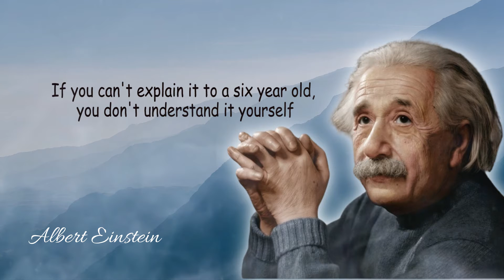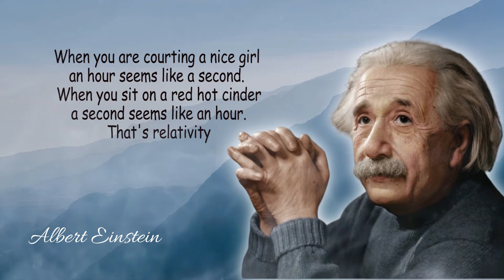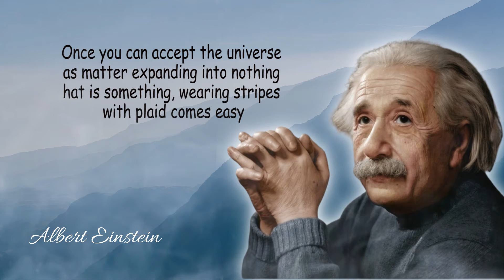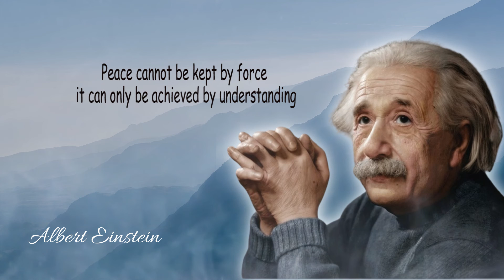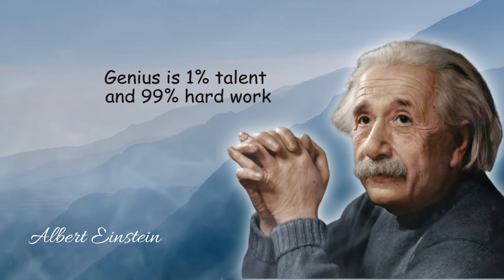Albert Einstein Quotes That are From a Truly Genius Brain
Albert Einstein is a German-born physicist who developed the special and general theories of relativity and won the Nobel Prize for Physics in 1921 for his explanation of the photoelectric effect. Einstein is generally considered the most influential physicist of the 20th century. Albert Einstein was granted permanent residency in the United States in 1935 and became an American citizen in 1940, although he chose to retain his Swiss citizenship. During the war Einstein’s colleagues were asked to journey to the desert town of Los Alamos, New Mexico, to develop the first atomic bomb for the Manhattan Project. Einstein, the man whose equation had set the whole effort into motion, was never asked to participate. Voluminous declassified Federal Bureau of Investigation (FBI) files, numbering several thousand, reveal the reason: the U.S. government feared Einstein’s lifelong association with peace and socialist organizations. (FBI director J. Edgar Hoover went so far as to recommend that Einstein be kept out of America by the Alien Exclusion Act, but he was overruled by the U.S. State Department.) Instead, during the war, Einstein was asked to help the U.S. Navy evaluate designs for future weapons systems. Einstein also helped the war effort by auctioning off priceless personal manuscripts. In particular, a handwritten copy of his 1905 paper on special relativity was sold for $6.5 million. It is now located in the Library of Congress.

We hope you enjoyed this Wise Life Quotes of Albert Einstein, a lot of work has been put into it.

Quotes of mind